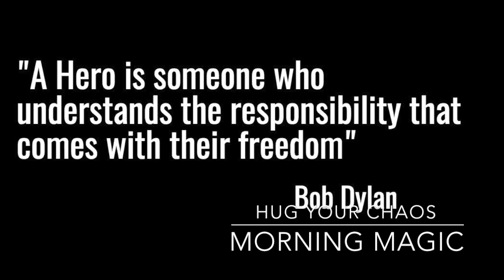Morning Magic - Responsibility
Your Morning Minute of Magic, Wisdom, Inspiration... Today, talking about Responsibility!